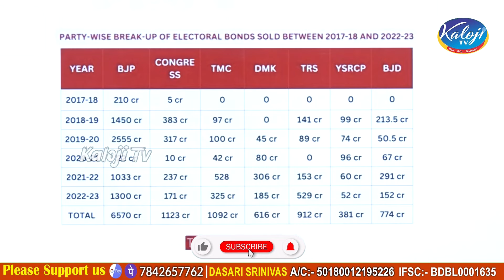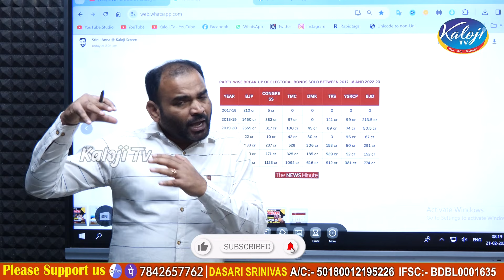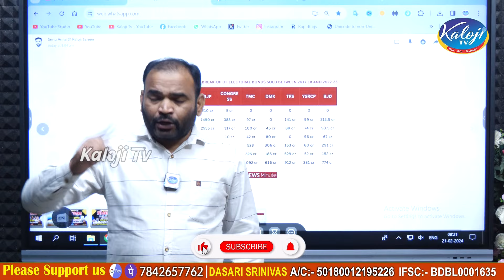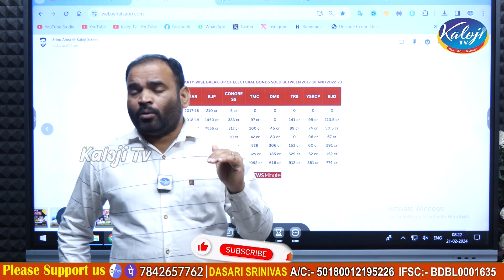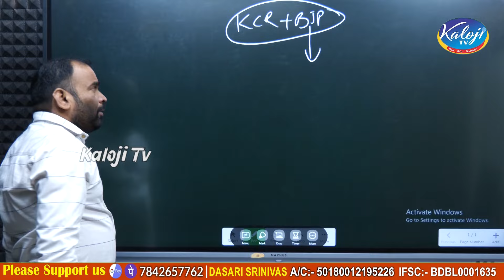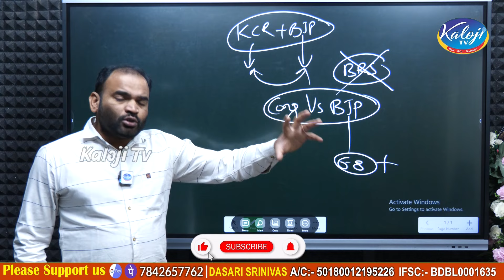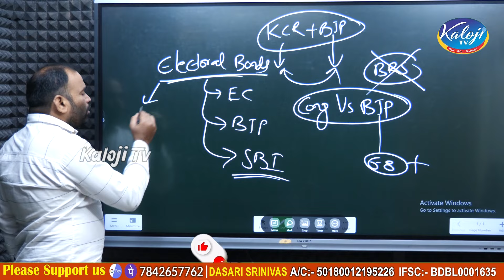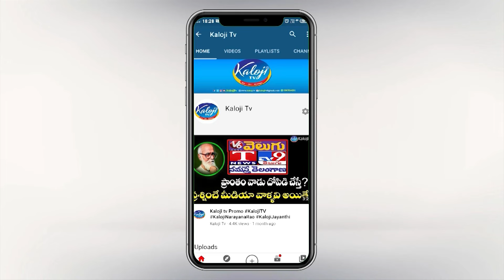కెసిఆర్ మెడకు 900 కోట్ల ఎలక్టరోల్ బాండ్ల స్కాం..! | KCR Electoral Bands Scam | kaloji TV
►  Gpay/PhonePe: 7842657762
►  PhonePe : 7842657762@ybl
►  Gpay : kalojitv@okicici